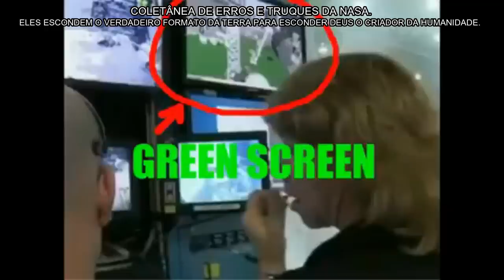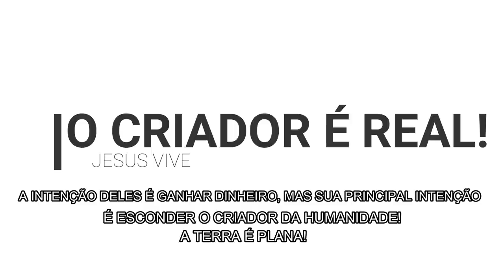TERRA PLANA / COLETÂNEA DE ERROS E TRUQUES DA NASA!! PARTE/01 BIZARRICES DO "ESPAÇO SIDERAL"....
✅Nosso Instagram!!
✅ Nosso Canal no Telegram!!
✅ Nosso Grupo Interativo no Telegram!!